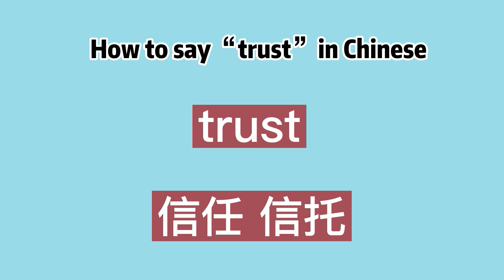How to say “trust” in Chinese